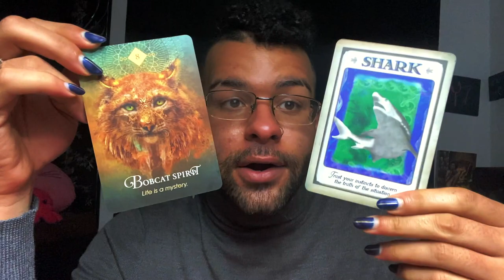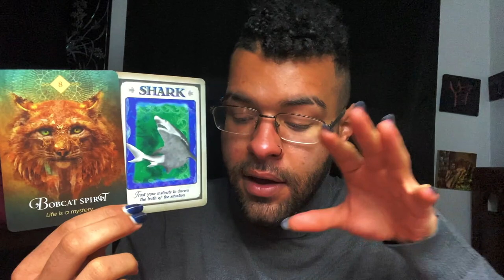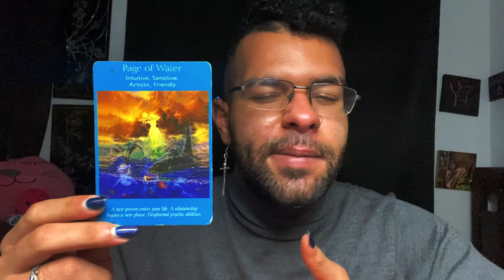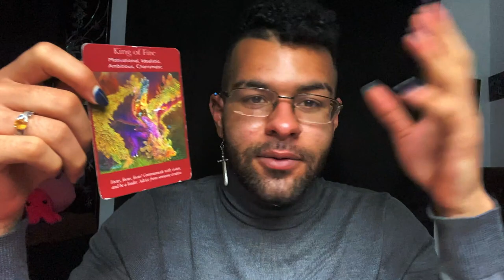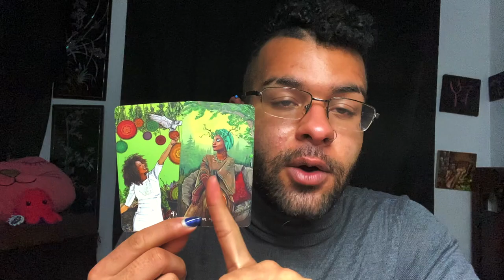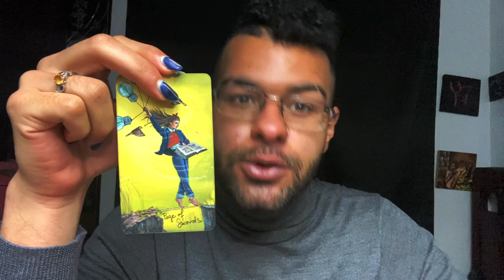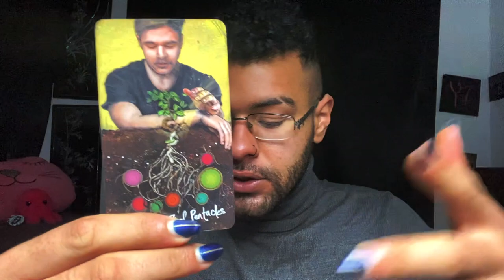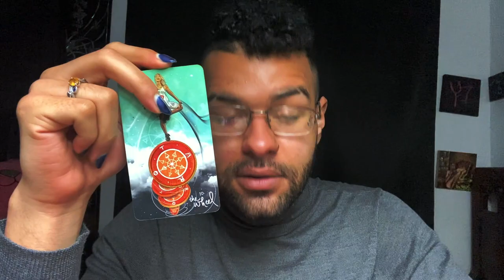Aquarius ♒️ "THEY'VE GOT SOMETHING TO SAY" YOU vs THEM Love Zodiac Tarot Reading 🖤 2021 Tarotscope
Aquarius Soulmate & Love Zodiac Tarot Reading! The tarot messages in this soulmate love & relationship zodiac reading told a story of Aquarius having their person needing to tell Aquarius their peace

$SimplyVelca

~ 🖤 Social Media 🤍 ~

🎵 Music Credits 🎶